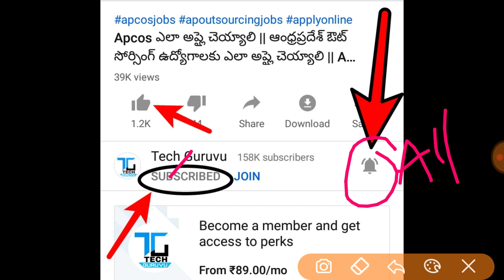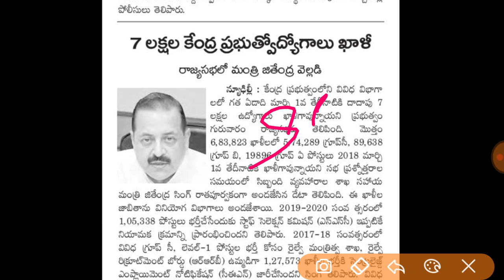CENTRAL GOVT 7 LAKH JOBS | కేంద్ర ప్రభుత్వ 7 లక్షల ఉద్యోగాలకు త్వరలో నోటిఫికేషన్ | rrb,ssc jobs